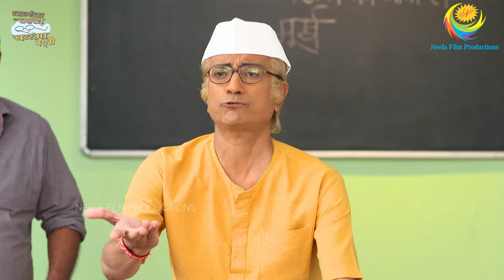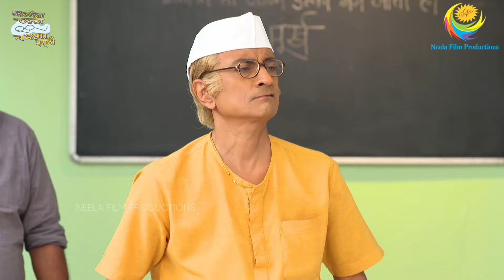बापूजी ला का झोपवलं हात गाडी वर? | Taarak Mehta Ka Ooltah Chashmah Marathi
About Taarak Mehta Ka Ooltah Chashmah:
Authored and Created by Asit Kumarr Modi and produced by Neela Film Productions Private Limited, Taarak Mehta Ka Ooltah Chashmah (TMKOC) is an ongoing Indian television show that was first aired on July 28, 2008 and has till date completed over 3100 episodes. Gokuldhamchi Duniyadari is a Marathi dubbed version of the show of Taarak Mehta Ka Ooltah Chashmah (TMKOC).

Produced By: Neela Asit Modi, Asit Kumarr Modi
Special Thanks: Mahesh Vakil, Indu Tarak Mehta
Set Design: Jayant Deshmukh
On-Air Promotion  ( SAB): SAB OAP
Costume Designer: Alka Mehta
Costume Stylist: Ekta Brahmbhatt
Sound Recordist: Shakeel Mansuri
Cameraman: Aamir Virani
Production Head: Arvind Marchande
Production Controler: Vinod Shishupal
Online Editors: Vishal Tambe, Sandeep Singh
Executive Producer: Jatin Yogesh Bajaj
Editor: Dinesh Gosavi, Kaushal Mistry, Devang Modi, Vinod Maurya
Creative Supervision: Krunal Khakhkhar
Operation Head: Sohil Ramani
Written By: Raju Odedra & Rajen Upadhyay
Directors: Harshad Joshi, Malav Suresh Rajda